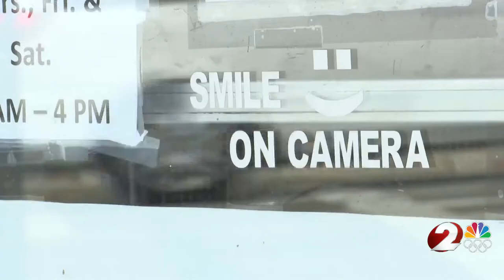Greene Co. Dem. Party HQ vandalized